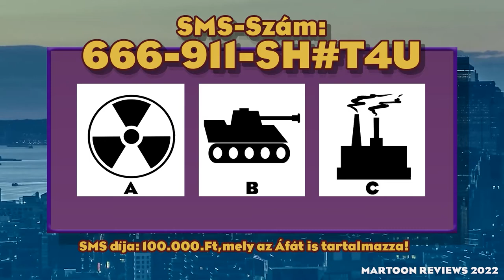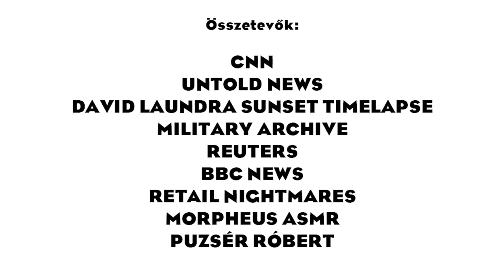(+16) 1 Tipikus MARTOON Nap EP06 - MARTOONOS VILÁGVÉGE HÍRADÁS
(+16) 1 Tipikus MARTOON Nap EP06 - Martoonos Világváge Híradás
Csak mert régóta szerettem volna ezt is folytatni, már az aktuálpolitizálást...

Intro Zene:
-Faux Paw Adventures in the Internet